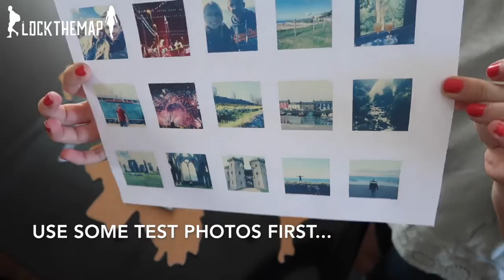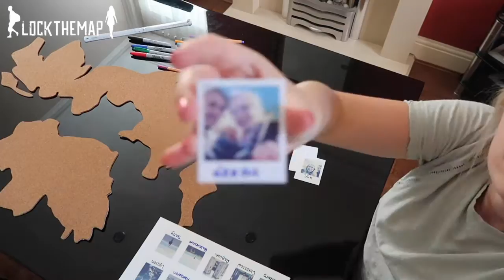DIY Cork Travel Photo Map | LOCKTHEMAP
Watch our quick, easy cork travel photo map tutorial.